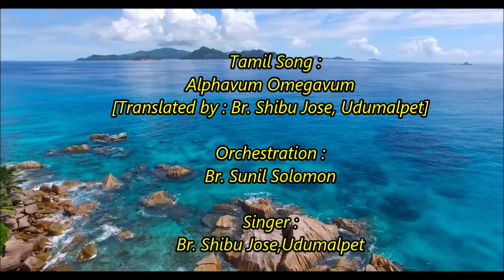Alphavum Omegavum | Lyrics: Maman Kurian| Tamil Christian devotional song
Song - Alphavum Omegavum (Tamil)
Singer - Shibu Jose, Udumalpet
Orchestration - Sunil Solomon
Video editor- Evg. Finney V John, Trivandrum
Original lyrics - K. M. Kurian (Roy Vettappala)
Translated to tamil - Shibu Jose
Lyrics:
அல்பாவும் ஒமேகாவும் ஆனவர்
நம்மை காப்பாரே நித்தமும் அன்பினால் - 2
ஆகாயப் பறவைகளைப் பாருங்கள்
அவற்றை நடத்தும் தேவன் நம் கூட உண்டு

1.தண்ணீரை ரசமாக்கினவர் நம் கூட உண்டு
அதிசயமாய் நம்மை நடத்துவார் -
மாராவை மதுரமாய் மாற்றினவர்
மாறாமல் நம் கூட உண்டு - 2

2.யாக்கோபின் தேவன் கூட உண்டு
வனாந்திரத்தில் நம்மை நடத்துவார் - 2
வாக்குத்தத்தம் செய்தவர் கூட உண்டு
வாக்கு மாறாமல் என்றும் நடத்திடுவார் - 2